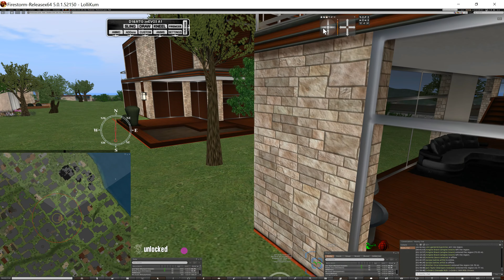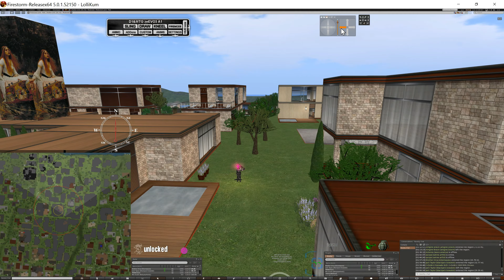5 AM Would-be Home-Invasion Stalkers, 3/29/17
I was in the bathroom brushing my teeth when I heard my alarm go off, and I wondered who would be coming over at this time of day. When I looked, it was someone just outside the parcel border from the house, directly out from the front door, obviously someone not on the approved access list, who got pushed outside while trying to use the coordinates to teleport. Well I can tell you that we already had people doing that before I ever posted videos on YouTube where you could see the address in chat for where I just teleported from, like when I went directly from the house to Coercion, so people could find out by other means the address, and have made attempts to use it and will end up right outside my window, usually. Here is the transcript from my nearby chat:
[2017/03/29 01:57:23] Brother Orca (Silverwaves): entered the region (16.78 m).
[2017/03/29 01:59:48] Jack Taylor (Blackjack Kowalski): entered the region (32.77 m).
[2017/03/29 02:00:10] Jack Taylor (Blackjack Kowalski): left the region.
[2017/03/29 02:00:14] Jack Taylor (Blackjack Kowalski): entered the region (29.29 m).
[2017/03/29 02:03:01] Brother Orca (Silverwaves): left the region.
[2017/03/29 02:03:09] Jack Taylor (Blackjack Kowalski): left the region.
Anyway, Dana and I have a very extensive ban list for the property, which includes almost everyone we know in the SLMC. Also, I am not affraid of reporting people who harass me to LL, which I of course did in this case, the two characters from this morning. Well you can get in trouble by over-reporting but I always have legitimate cases.
Now, I know a thing or two about logs and how they work if you have access to the server data because I have a region I run my own server on, and I can tell you that if you look at it you can see every single thing anyone does, because everything you see on your screen while in SL is processed through the server, so every keystroke and command is recorded and if you are doing something bad, all the evidence is there and you cannot hide anything.